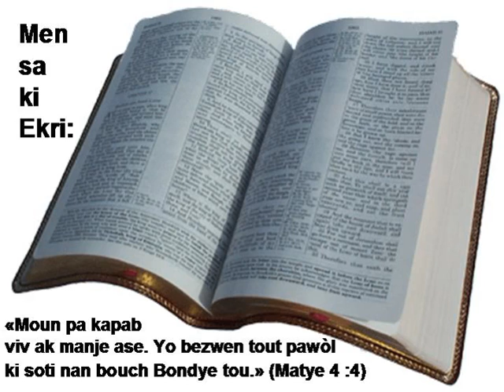B01 25 Matthieu N2HATSBH bible study bib la how to read the bible yahawah bible project